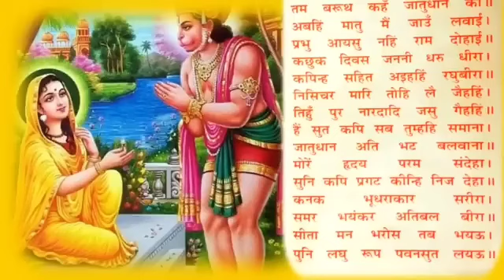रघुपति कर संदेसु अब सुनु जननी धरि धीर।सुंदरकांड रामायण चौपाई video youtube hanuman ⛳⛳⛳⛳💕🙏🙏🙏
जय श्री राम जय श्री राम जय श्री राम जय श्री राम जय श्री राम जय श्री राम जय श्री राम जय श्री राम जय श्री राम जय श्री राम जय श्री राम जय श्री राम जय श्री राम जय श्री राम जय श्री राम जय श्री राम जय श्री राम जय श्री राम जय श्री राम जय श्री राम जय श्री राम जय श्री राम जय श्री राम जय श्री राम जय श्री राम जय श्री राम जय श्री राम जय श्री राम जय श्री राम जय श्री राम जय श्री राम जय श्री राम जय श्री राम जय श्री राम जय